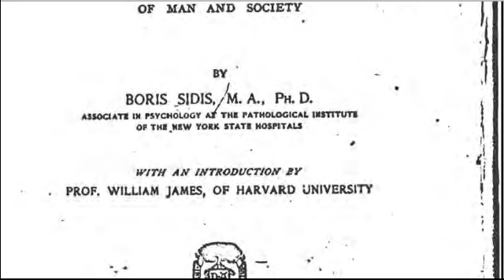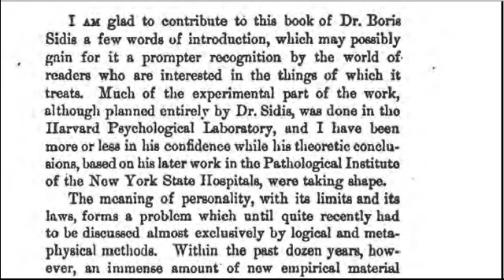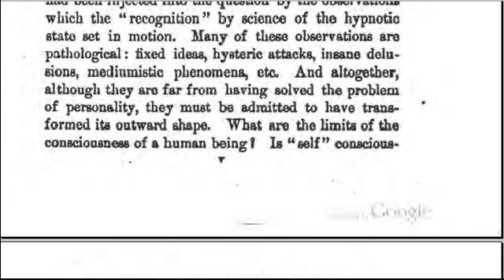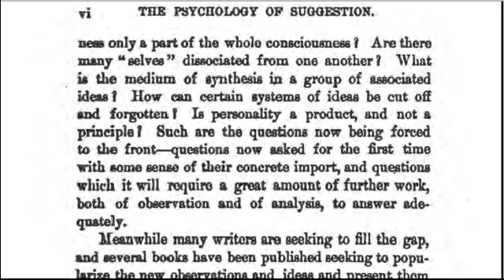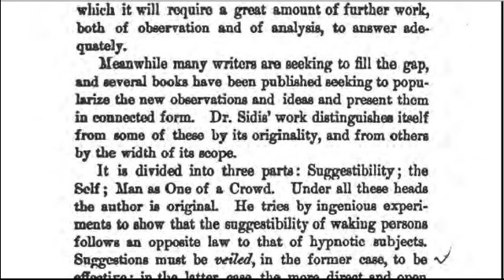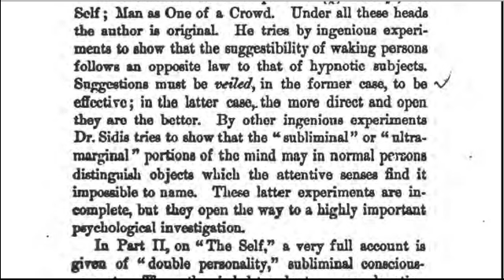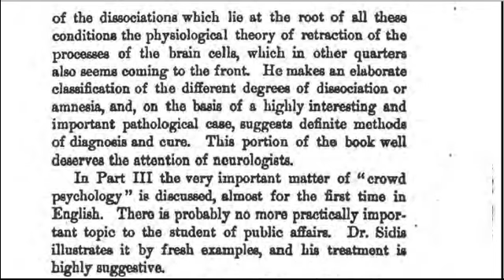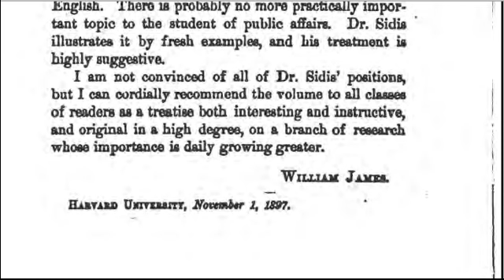Психология Внушения: 1."The Psychology of Suggestion"/с переводом на русский язык/ - Boris Sidis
1-й фрагмент из Аудио Визуальной Книги B.Sidis: "The Psychology of Suggestion"/"Психология внушения"/ (читает английский текст и его перевод на русский язык - Тимур Иосебадзе).